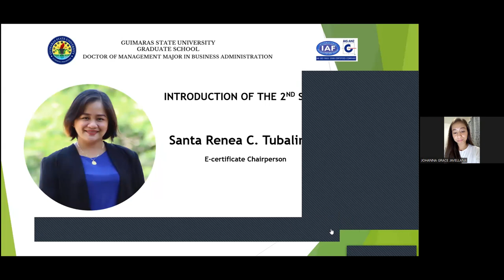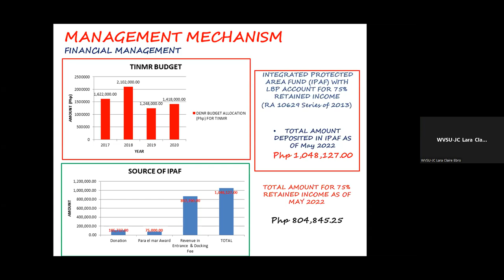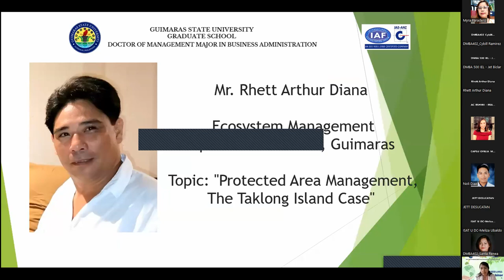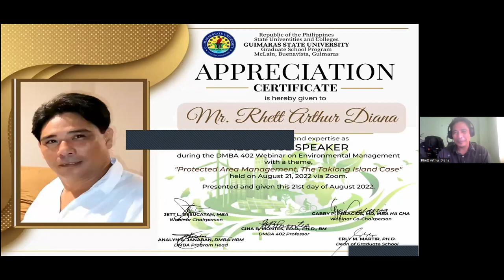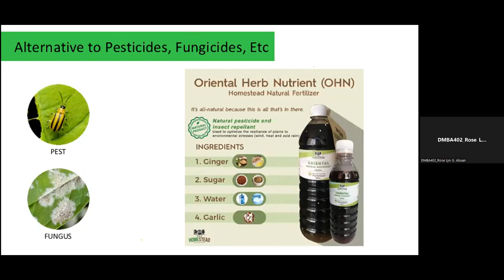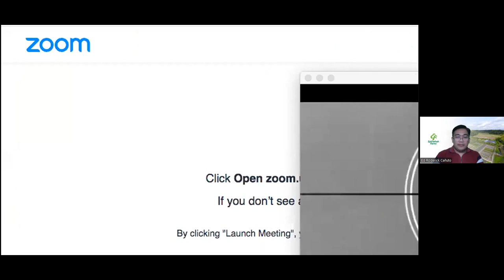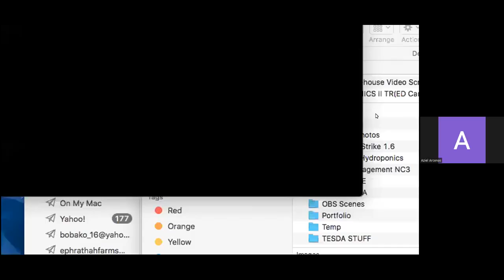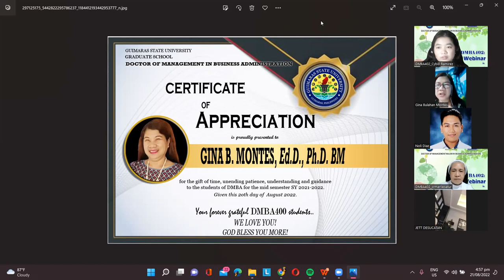GSU DMBA 402_A webinar on Environmental Management_Part 2